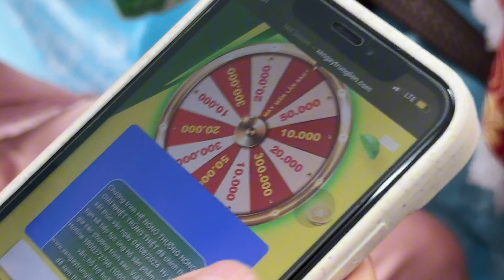Giọng ca của các cô giáo mới trường mình 🍀🏡🎁